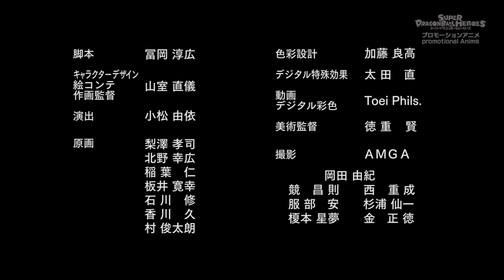Ultra Instinct Goku Vs Cumber Full Fight. Super Dragon ball Heroes Episode 6.